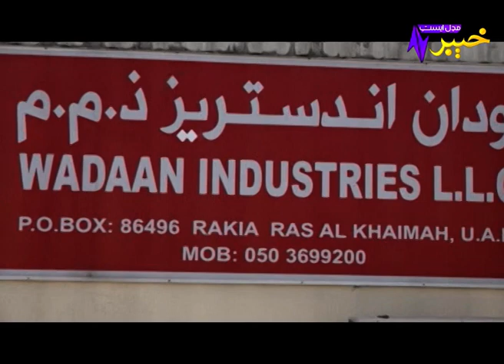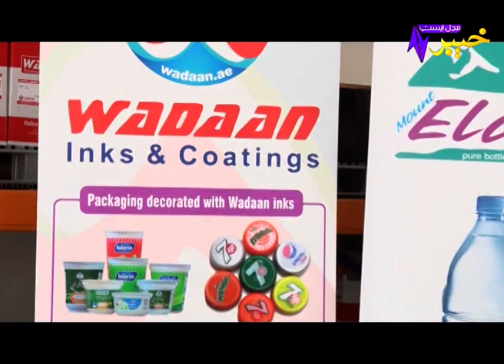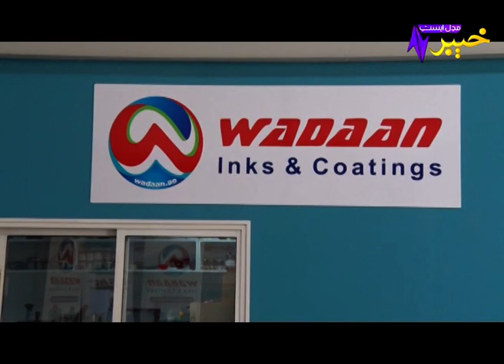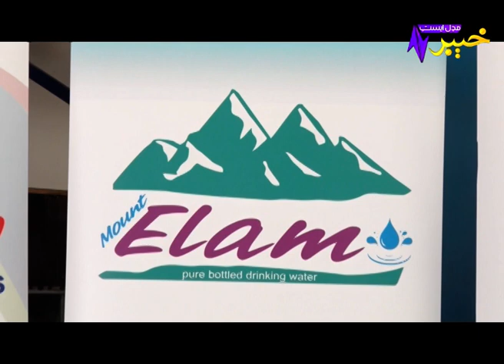Pa Shago Ke Laloona, Tariq Usman Wadaan Interview (Ras Al Khaimah)